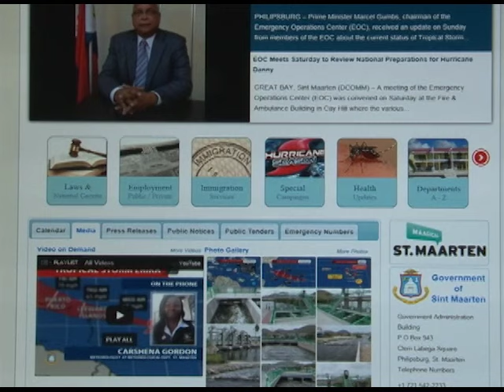TROPICAL UPDATE AUG 26: PRIME MINISTER MARCEL GUMBS ADDRESS TO THE NATION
National Address by Prime Minister Marcel Gumbs in preparation for Tropical Storm Erika - August 26th 2015